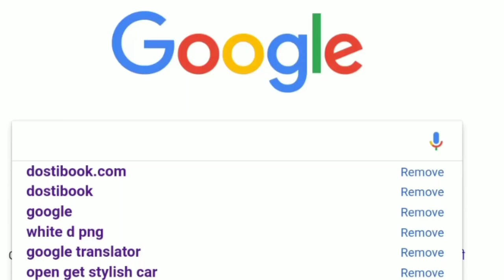Kangana Ranaut Angry Reaction On Aamir Khan , Alia Bhatt , Twinkle Khanna | Manikarnika Movie 2019